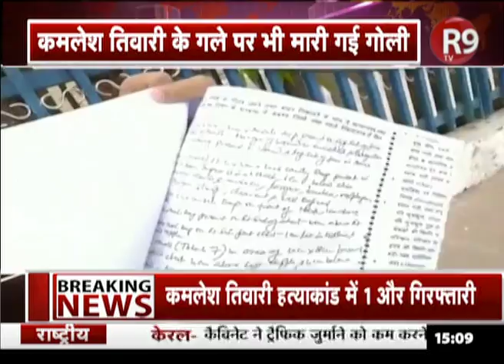Postmortem Report में KamleshTiwari की हत्या का बड़ा खुलासा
कमलेश तिवारी की हत्या में बड़ा खुलासा हुआ है. पोस्टमार्टम रिपोर्ट के मुताबिक, कमलेश तिवारी पर 15 बार चाकुओं से हमला किया गया था और एक गोली मारी गई थी.